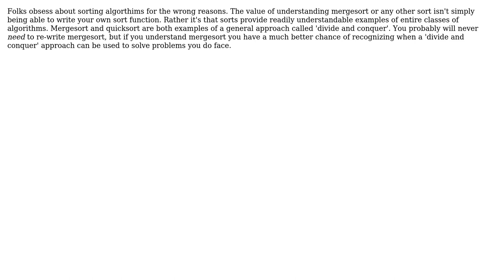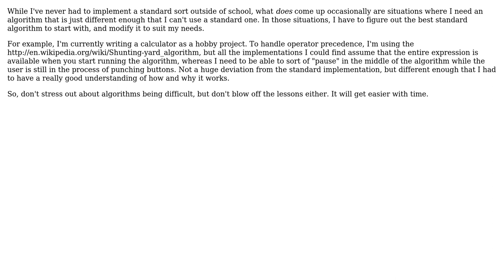Software Engineering: How important is understanding the coding behind sorts? (4 Solutions!!)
Software Engineering: How important is understanding the coding behind sorts?

With thanks & praise to God, and with thanks to the many people who have made this project possible! | Content (except music & images) licensed under CC BY-SA | Music | Images & others | With thanks to user Karl Bielefeldt user johannes user Jim Nutt user Charles E. Grant user Andrew Martin and the Stack Exchange Network Trademarks are property of their respective owners. You are responsible for your own actions.